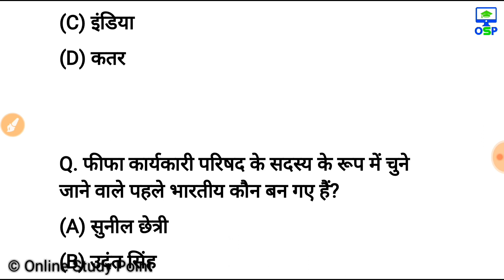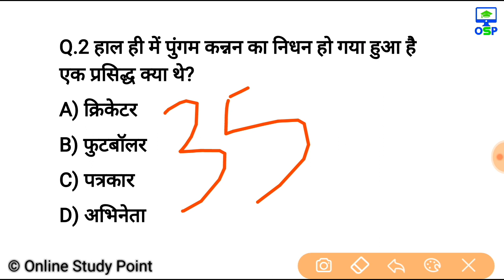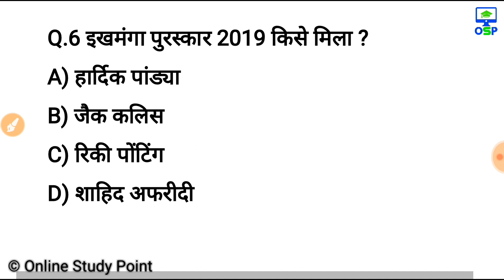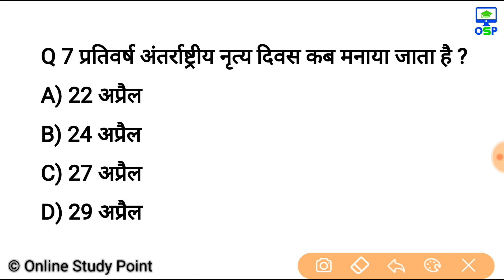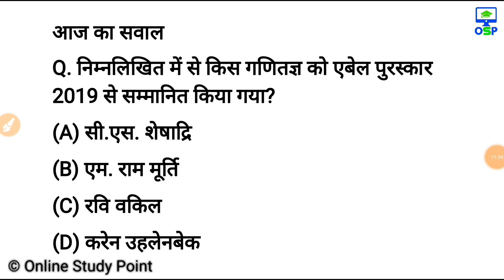April Current Affairs | 30 April Current affairs 2019| Current gk -UPSC, Railway, SSC, SBI, IBPS,